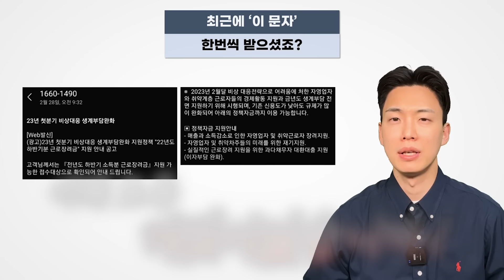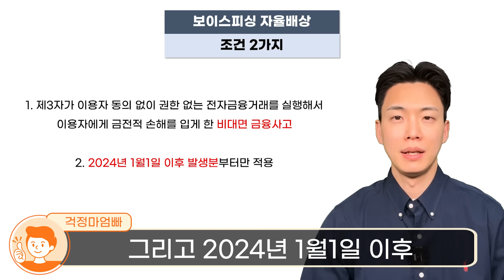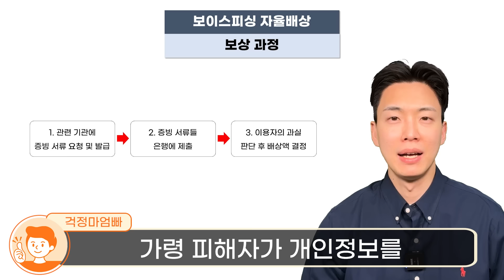본인 명의 은행계좌 단 1개라도 있으면 '이 문자' 옵니다! 절대 현금 입금 출금하시면 안됩니다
본인 명의 계좌가 1개라도 있으신 분들이 최근에 '이 문자'를 받고 은행을 방문하고 있는데요. 모두 보이스피싱(스미싱)이었습니다. 절대 이 문자를 받고 현금 입출금을 하시면 안됩니다.